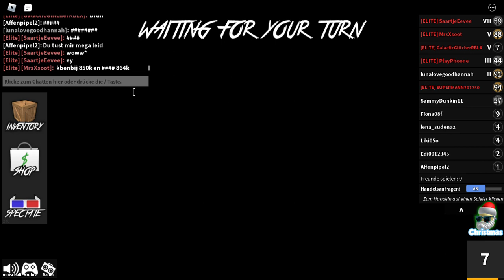Murder Mystery 2 Gameplay | (Campers)